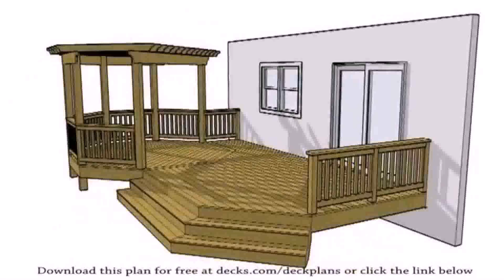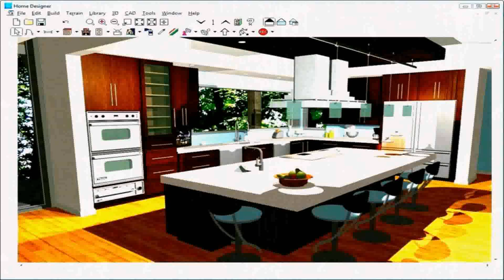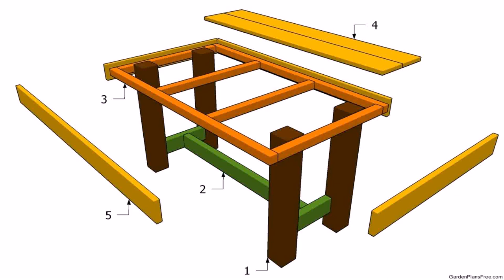Patio Design Freeware (see description)